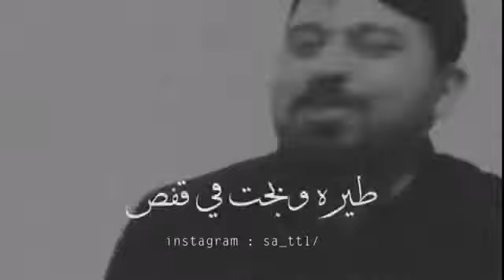ستوريات طيرة بجت في قفص وصيح خلصني